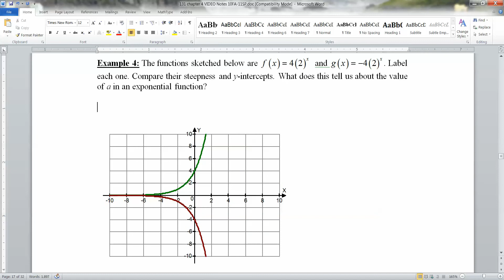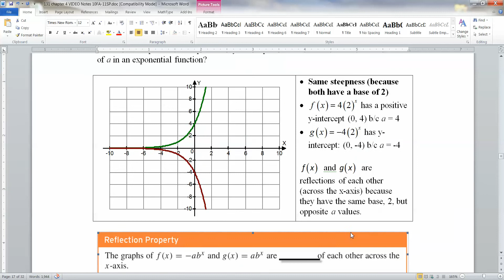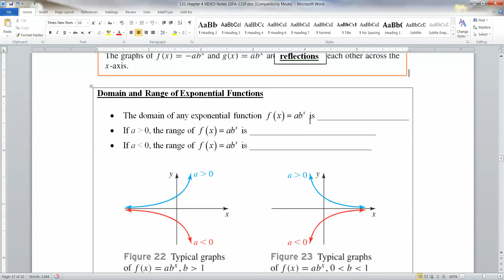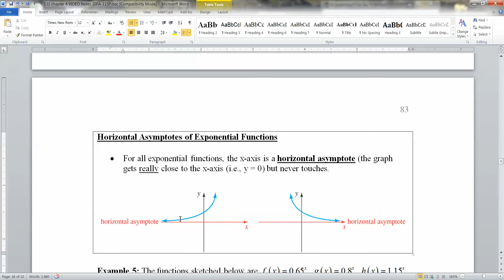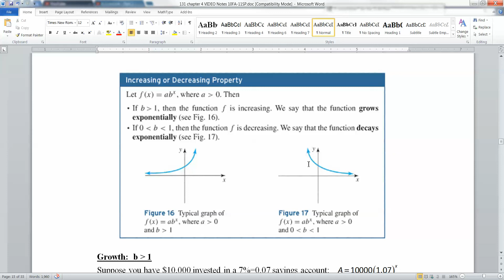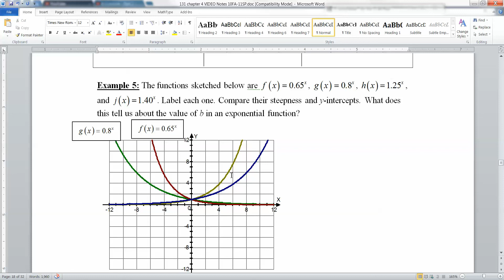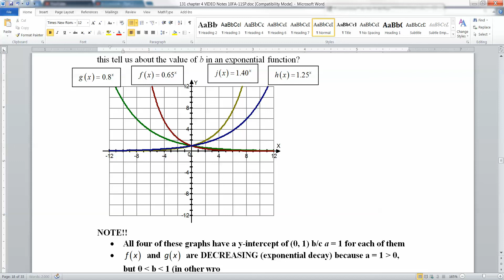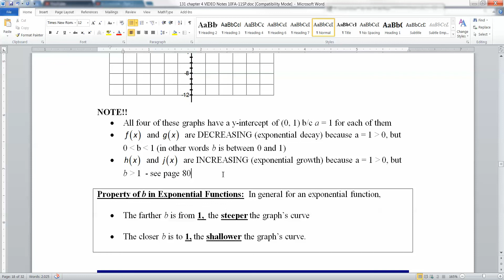4.3 Lecture - Part 3 of 3 - Math 131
Pages 82-83 of the Math 131 Notes

Topics include:
Reflection property of exponential functions
Domain and Range of exponential functions
Horizontal asymptotes of exponential functions
Effect of b on the steepness of exponential functions
Review of exponential growth and decay